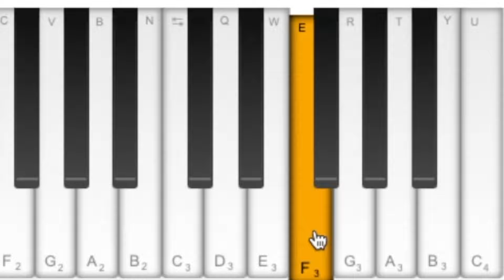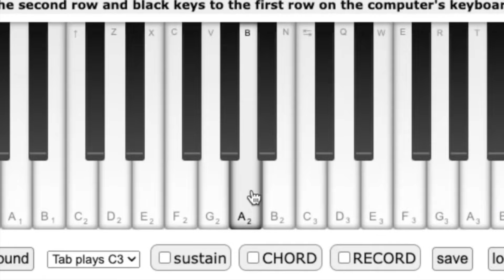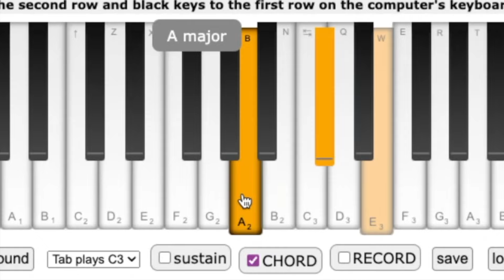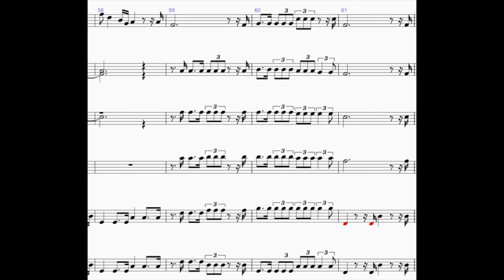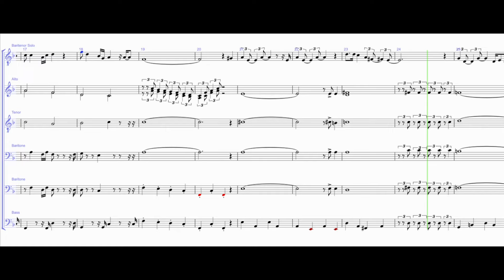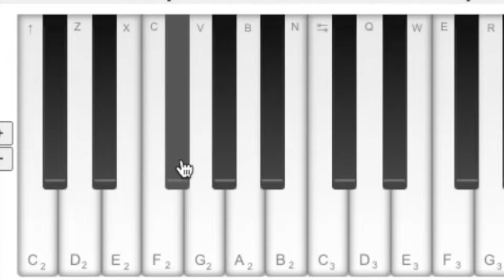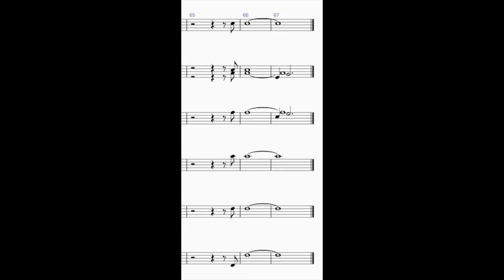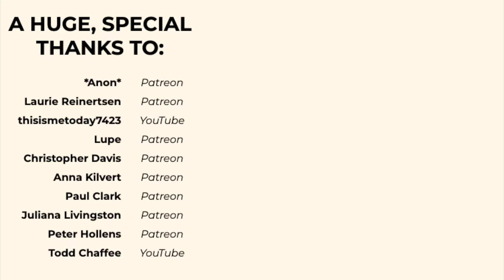Great take on a classic! | VOICEPLAY - SH-BOOM | classical musician's reaction / analysis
Sir Hairless reacts to VoicePlay's "Sh-Boom (Life Could Be A Dream)"

0:00 Preview
0:23 Intro
2:03 Reaction & analysis
19:30 Final thoughts